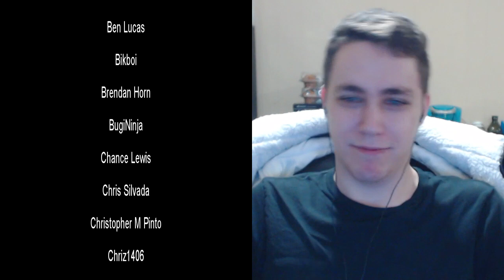Gintama REACTION! Episode 127 - Sometimes You Must Meet to Understand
My reaction and review of Gintama anime episode 127.